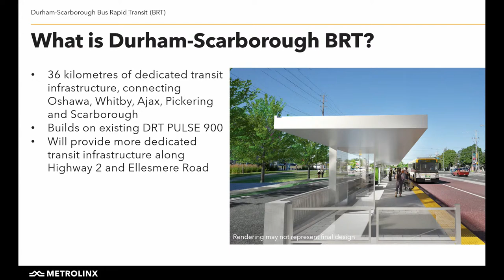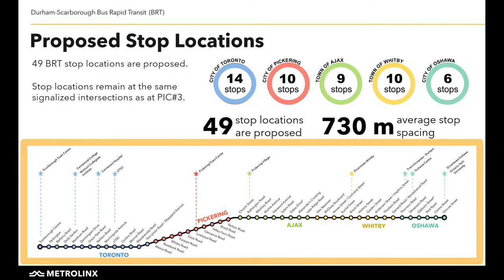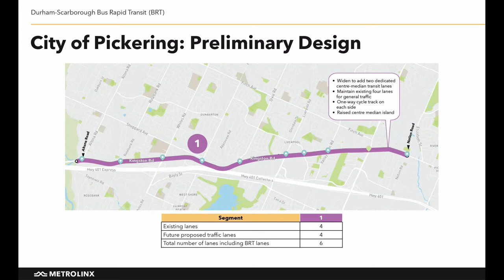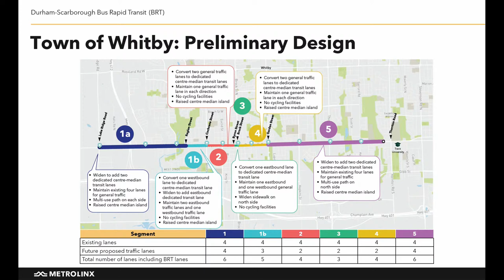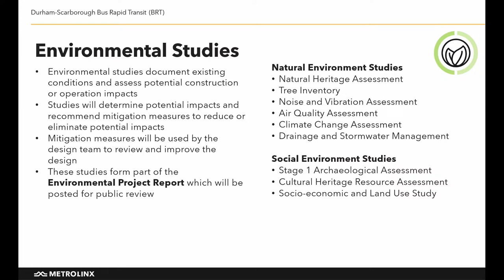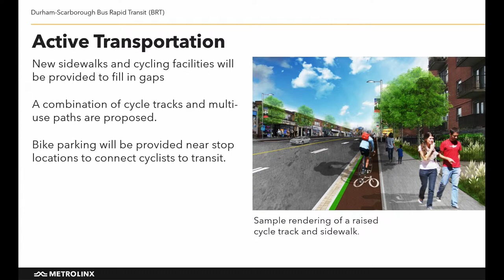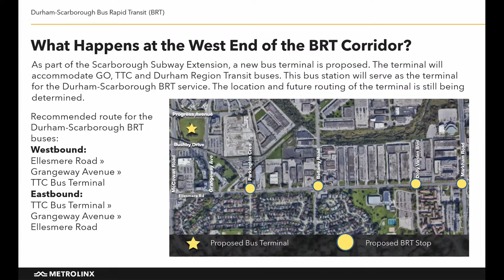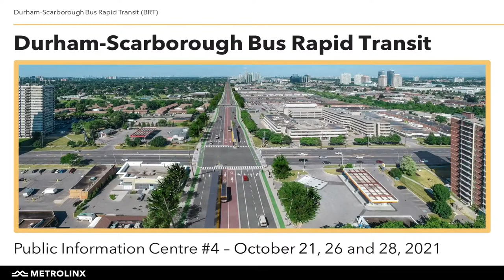Durham-Scarborough Bus Rapid Transit - LIVE Event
Please join us for a presentation and question-and-answer session about the Durham-Scarborough Bus Rapid Transit project. The panel will include experts from the project team.